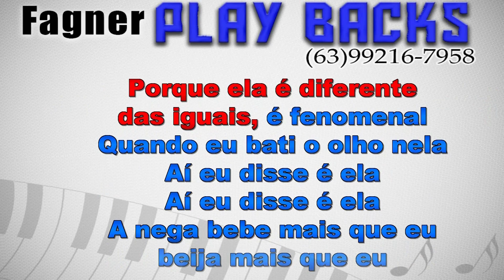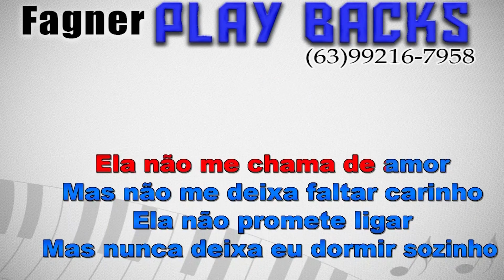KARAOKÊ -TARA METADE - RITMO - MARCYNHO SENSAÇÃO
Playback Disponível - TARA METADE - RITMO -  MARCYNHO SENSAÇÃO
Link para compra direta com Fagner Playbacks!